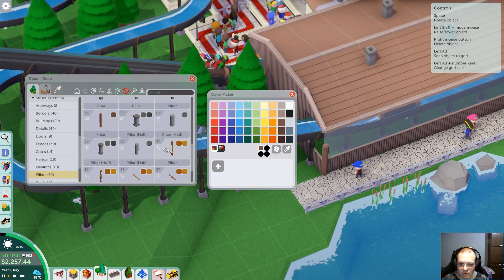Parkitect Taste of Adventure #08 - Mineiro Bêbado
Mandei muito bem na montanha russa da área onde está o log flume e começando ela no subsolo consegui incríveis números com ela. Agora é foco no pagamento da dívida feita e tentar desbloquear novos brinquedos com pesquisa.